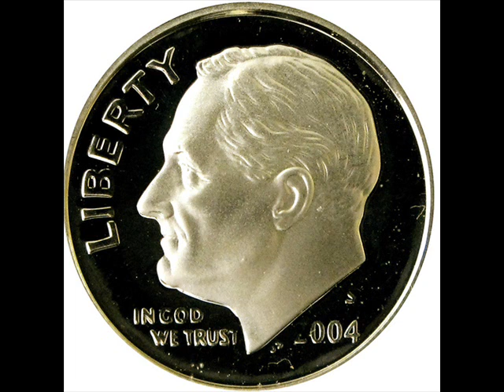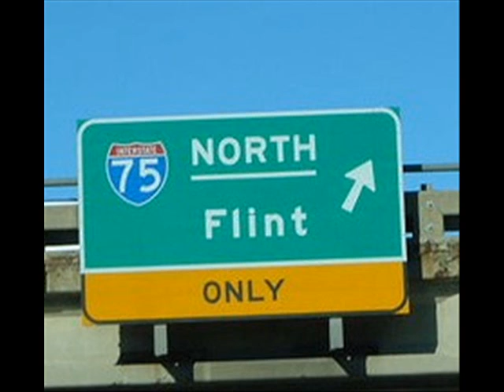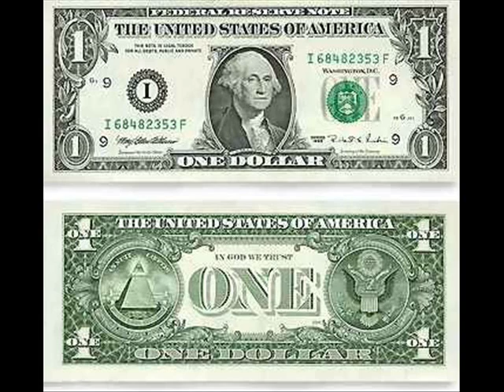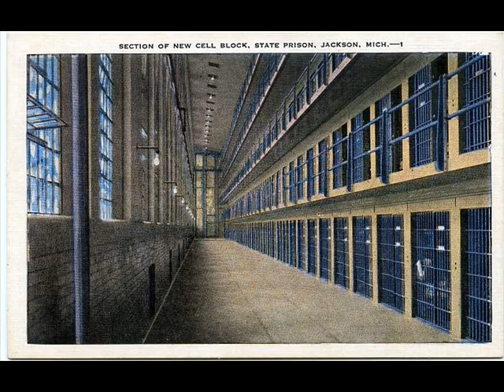Jim Minor Jackson Prison Bars Remastered Country & Western Prison Ballad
Here is a song by singer songwriter Jim Minor. This song, JACKSON PRISON BARS, written by Jim, was about a man who left the south because he didn't have a dime, so he takes the hillbilly highway north to build them shiny cars. The man ends up in Jackson state prison, Michigan. Great classic country ballad song. Record was released by Sound Inc. of Mich. record label. Flip side "Aggravatin Waitin Baby"